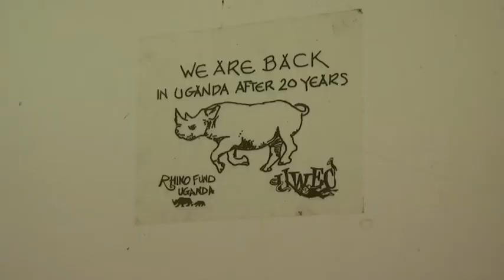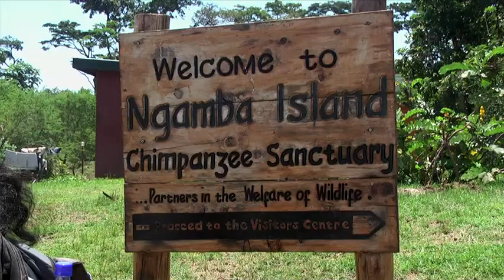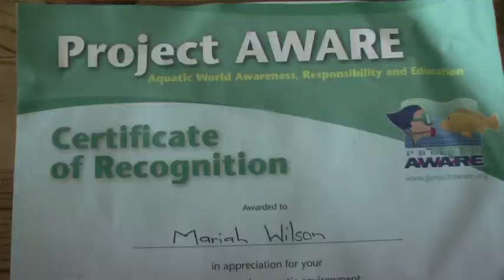VolunteerTrailer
This is a trailer for upcoming feature documentary VOLUNTEER